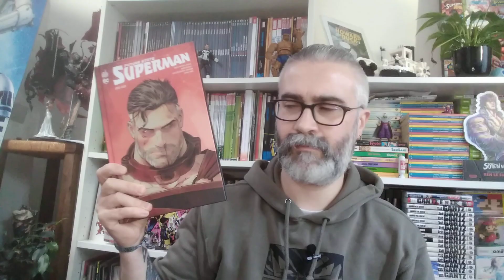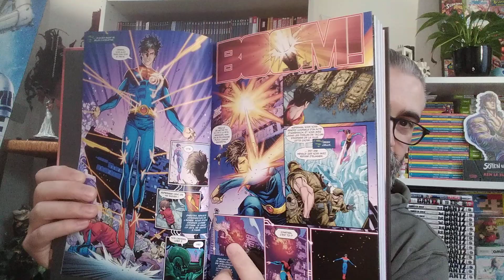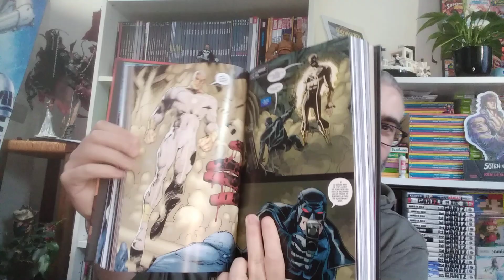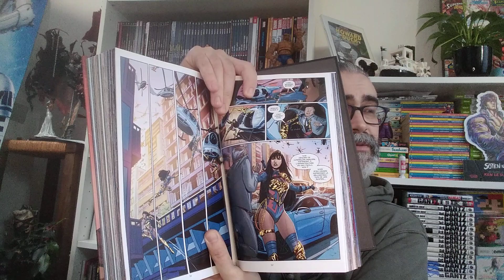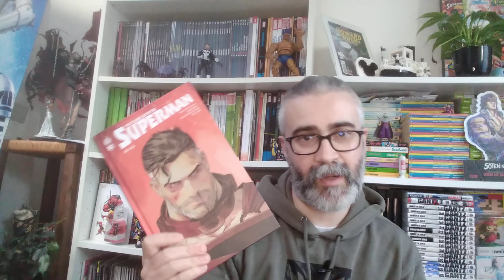Retour vers le Future State Superman (vous l'avez ?) 😅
Vidéo sponso par prozac 😶